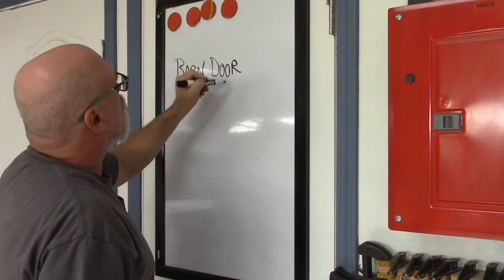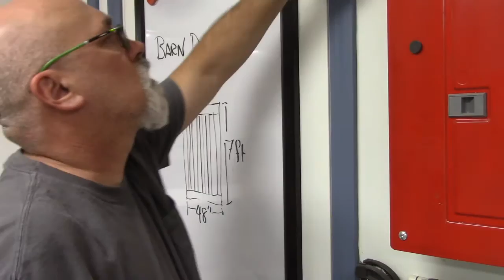Barn Door Project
Finishing my closet remodel with a Barn Door.